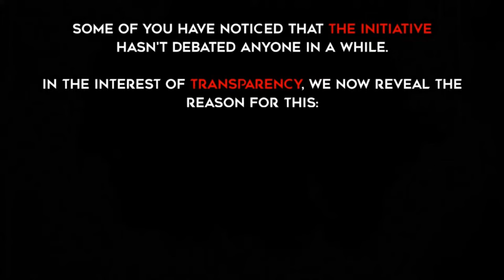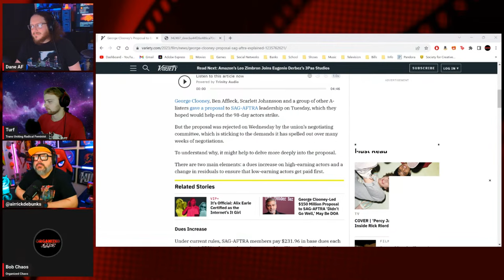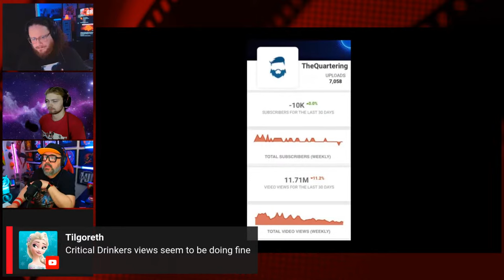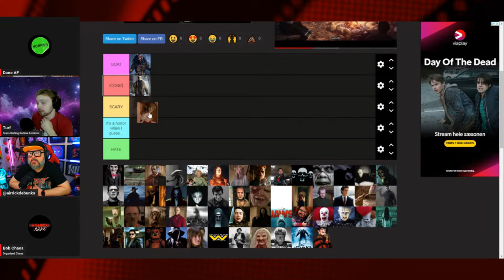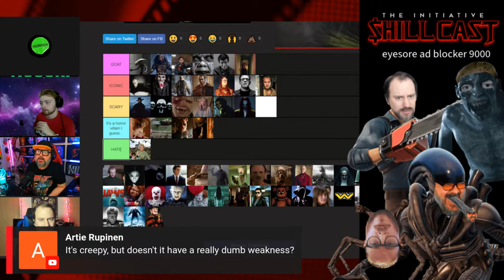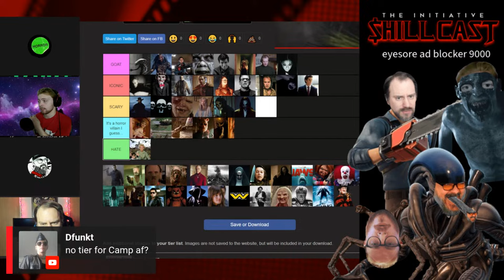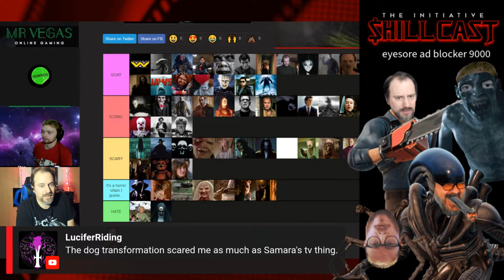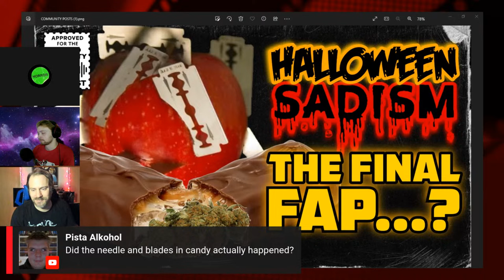HORROR MONSTER Tier List!